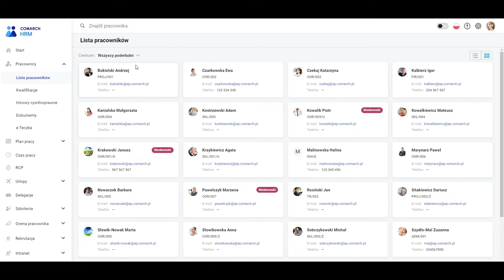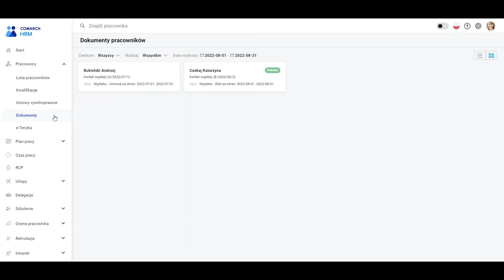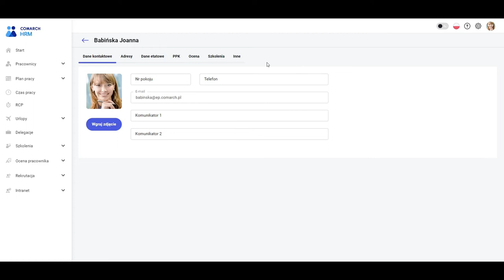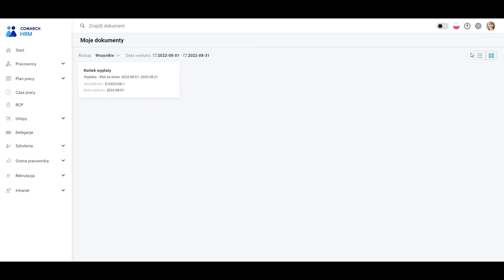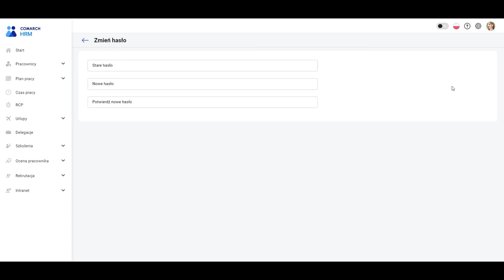Comarch HRM - Pracownicy (film z lektorem)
Film prezentuje funkcjonalność ewidencji pracowników (lista pracowników, kwalifikacje, umowy zlecenia, dokumenty).